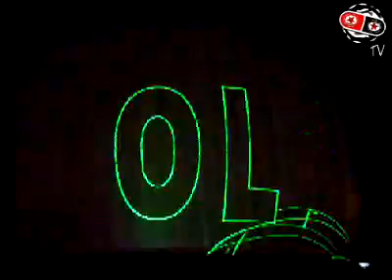Creamfields - Olá Love To Dance Giant Sphere